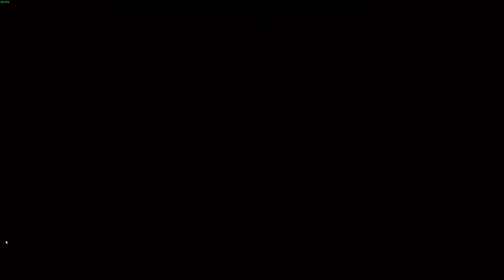Rainbow Six Siege Ep 3 ft. Stephen Harris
For some reason you can't hear me talking, but can still hear my teammates. This will be fixed soon. Feel free to roast me in the comments.